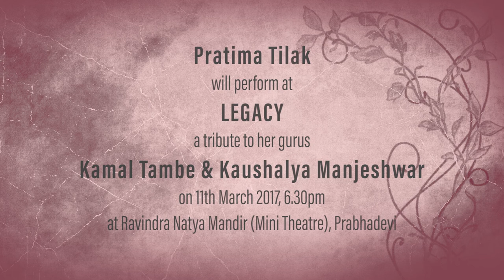Pratima Tilak: Legacy Series Promo 1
FEA met up with Pratima Tilak prior to her LEGACY concert where she pays tribute to her gurus Kamal Tambe and Kaushalya Manjeshwar. In this video she talks about her gurus and how she came about to study under them. The concert is scheduled for 11th March at 6.30pm. The venue is Ravindra Natya Mandir (Mini Theatre), Prabhadevi, Mumbai.